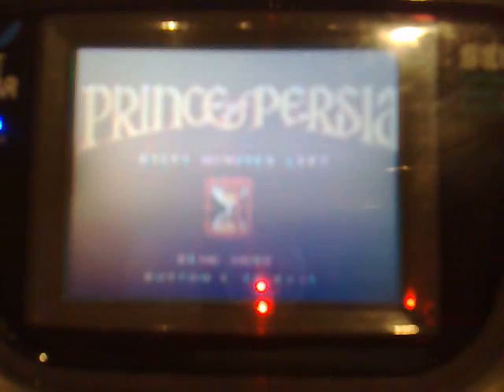Sega Game Gear Prince of Persia